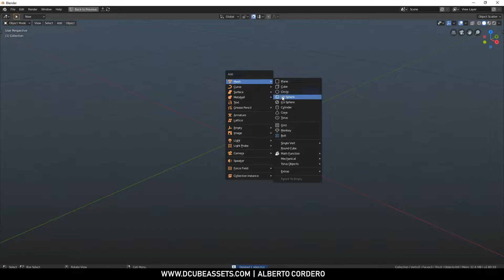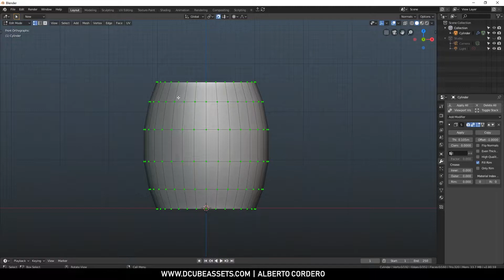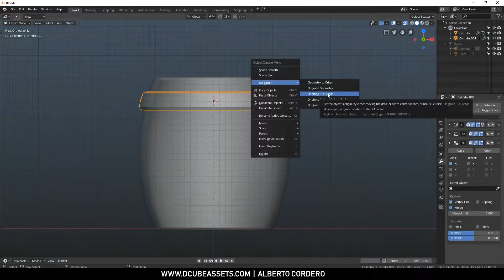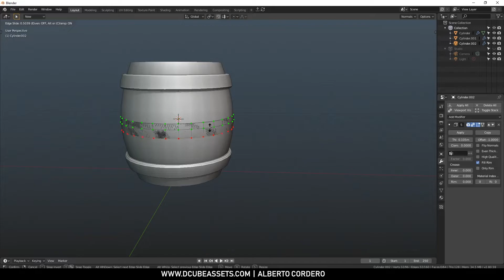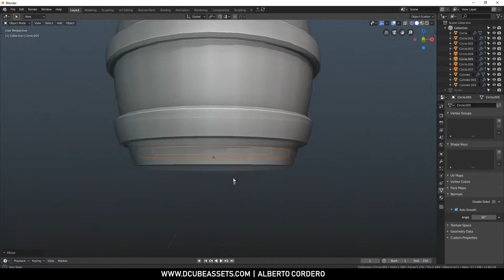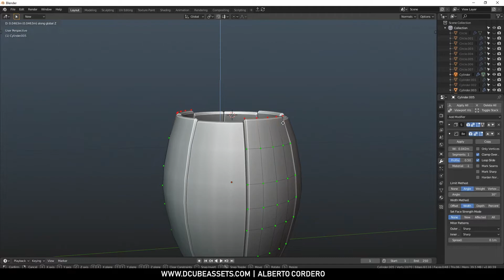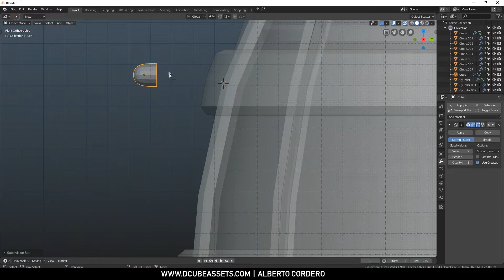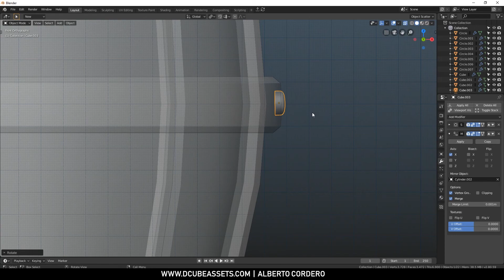Modeling Stylized Barrel - Blender | ZBrush - Part 1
A simple project to show and explain a little bit about the workflow between blender and ZBrush for Modeling-Sculpting assets like this one.